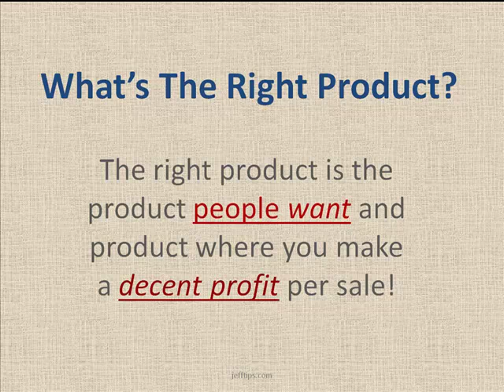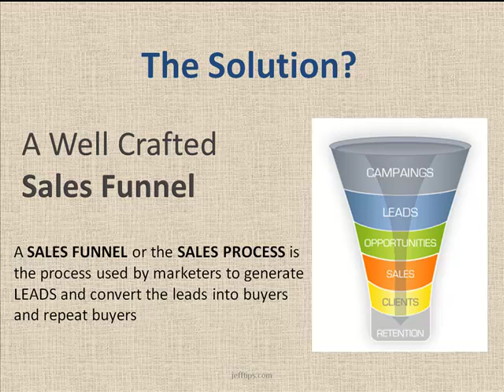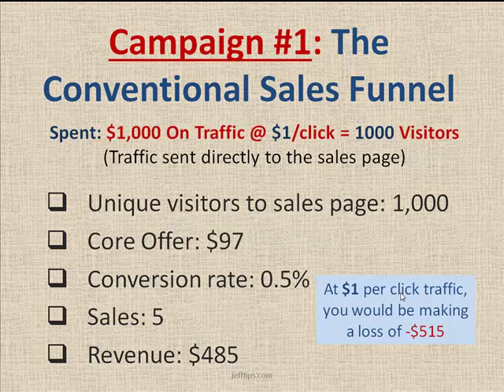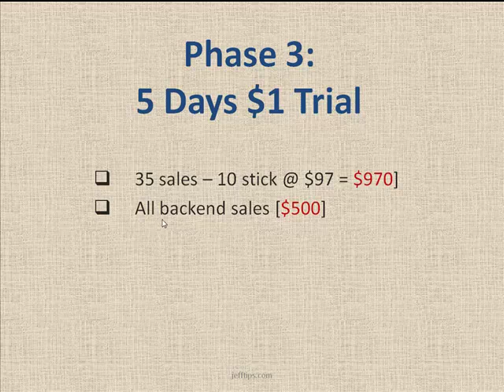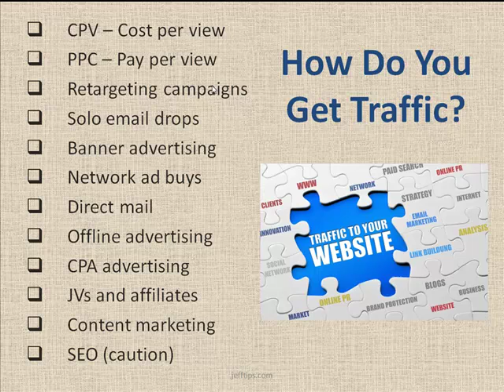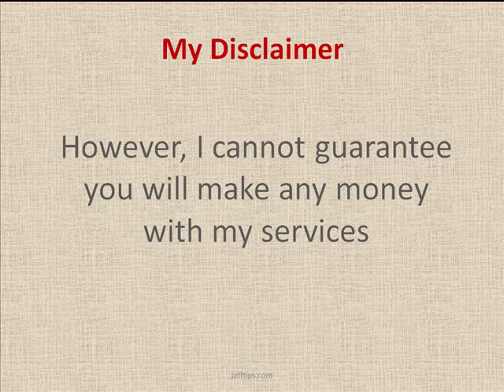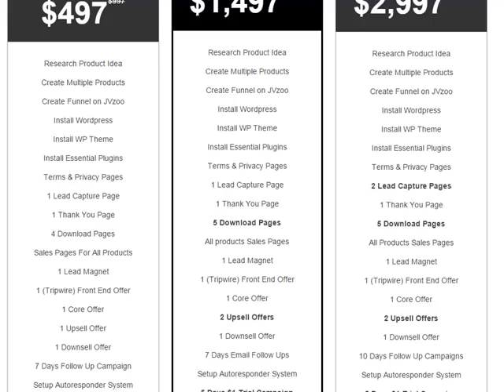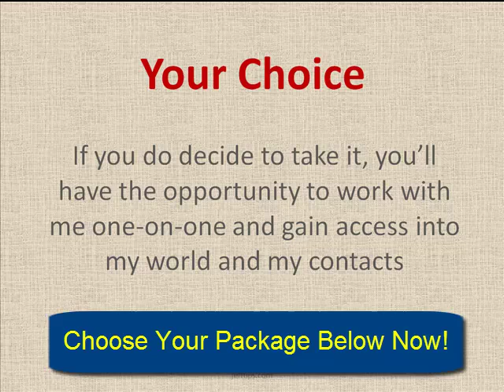The sales funnel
Get the free training and discover how to succeed fast online.